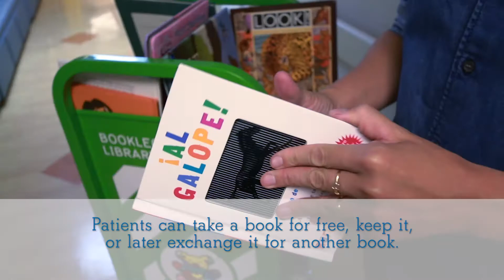Bookleggers' Mobile Mini-Libraries Kick Off | Holtz Children's Hospital